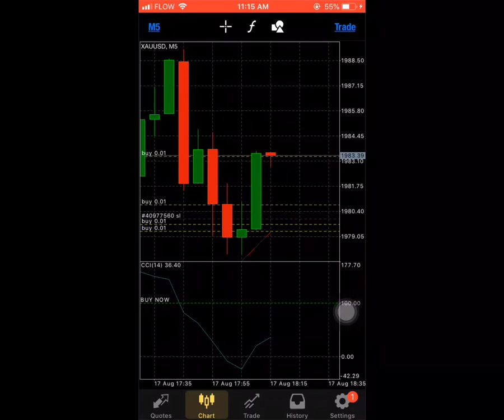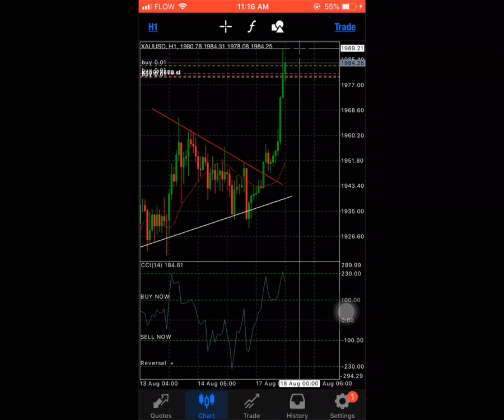HOW TO BREAK EVEN YOUR TRADES IN FOREX 🚨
Learn how to break even your trades in forex and stop losing money.

Eliminate your human emotions!

Focus on price action !

Only real Forex traders know what I am taking about .